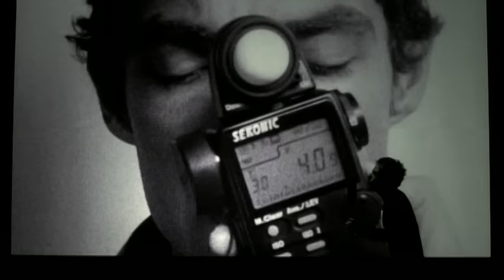The Wallflowers - Sleepwalker